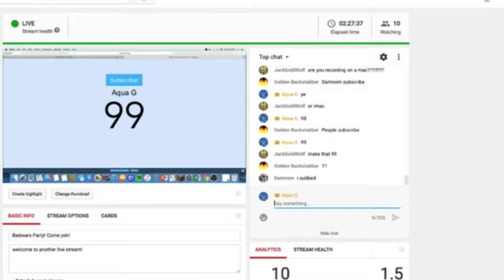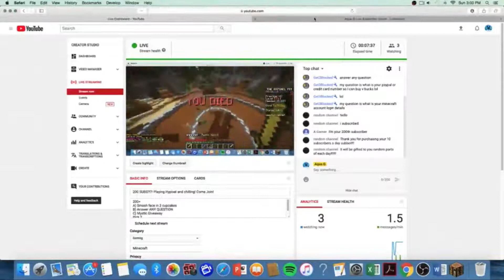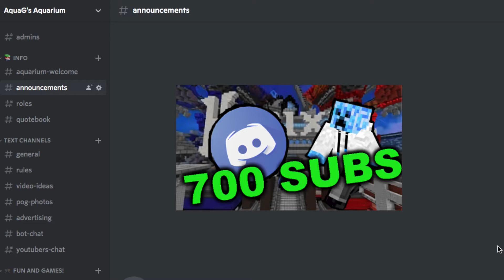700 Subscribers! (Discord Server Release)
this video is a look back on all of the milestones I've hit over the years, I hope you enjoy and I'm excited to see you all in the discord server.